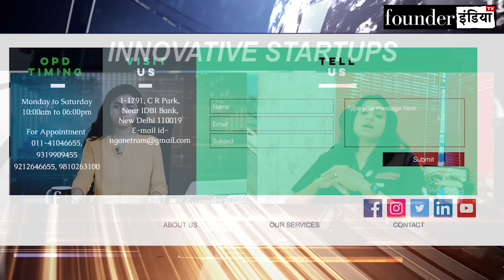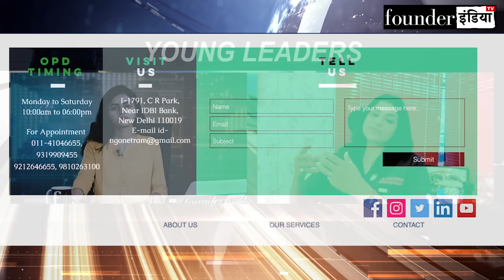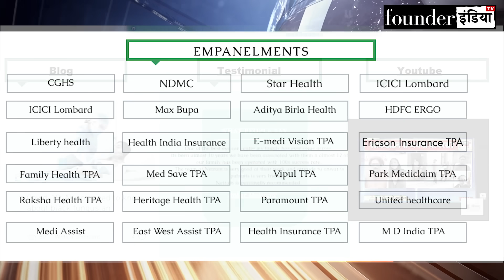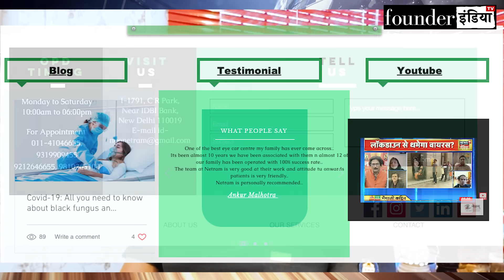Green Shoots | Interview with Dr Anchal Gupta, Founder of Netram Eye Foundation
All at the age of 28, a courageous non delight girl, hailing from Varanasi, choose the
harder way to achieve her philanthropic aspirations. Benefited with the opportunity to
be specialist consultant at corporates like max and fortis, she choose the harder route
to toil her vision, “VISION FOR ALL” and hence was formed Netram Eye Foundation, an
all india trust, self sustained and non funded so far.
The principle ideology at netram eye foundation is vision for all, those who can pay, pay
less or not pay at all.
It works on a fathomless dream to tackle preventable blindness.
In the last five years of time NEF has organized over 235 free eye check up camps
where free medicines are distributed. The camps have happened in slums of Delhi,
Haryana, Uttar Pradesh, Bihar, Madhya Pradesh, Rajasthan, Punjab. Many patients
were benefited with free cataract surgeries or surgeries at very subsidized rates.